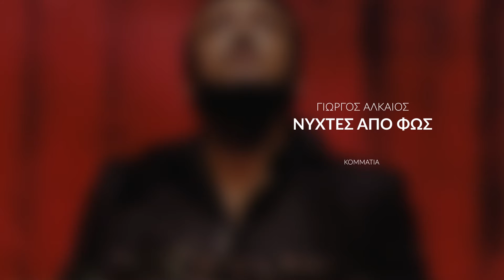Γιώργος Αλκαίος - Κομμάτια (Audio)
Μουσική/Στίχοι: Γιώργος Αλκαίος